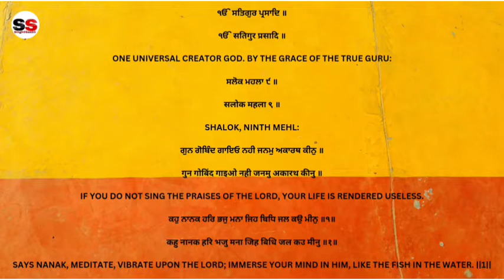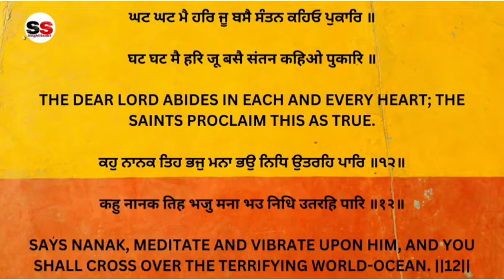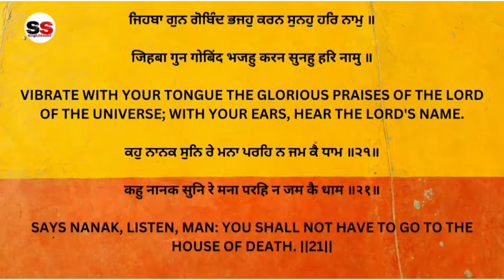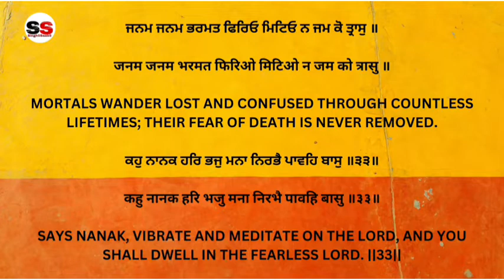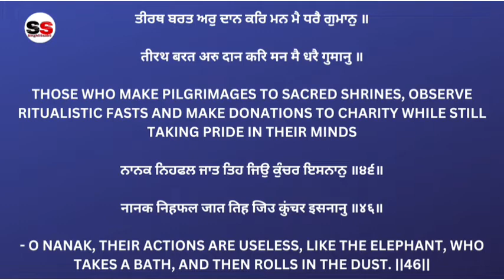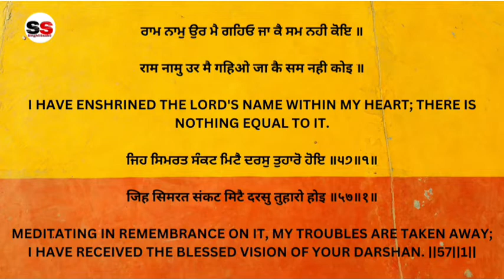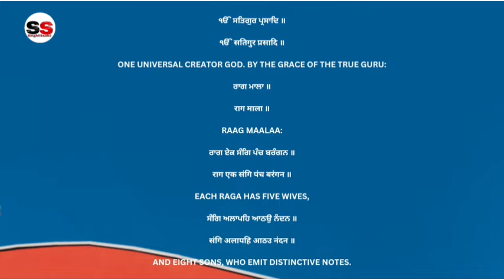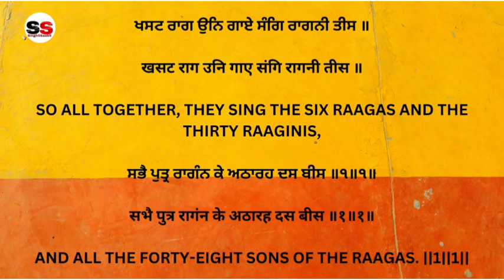ਸਲੋਕ (ਮਹਲਾ 9), सलोक (महला 9)Slok (M:9) (hindi punjabi english) Read online Gurbani written lyrics